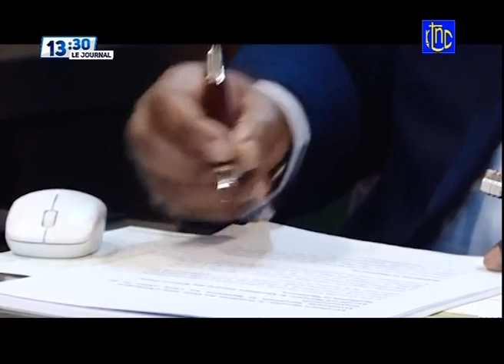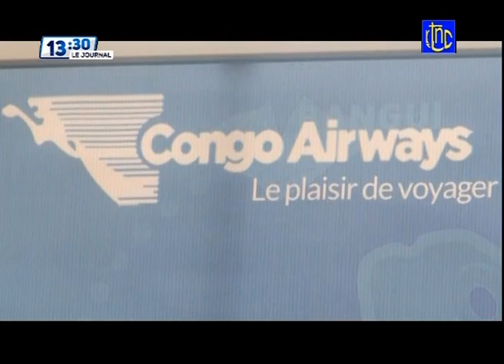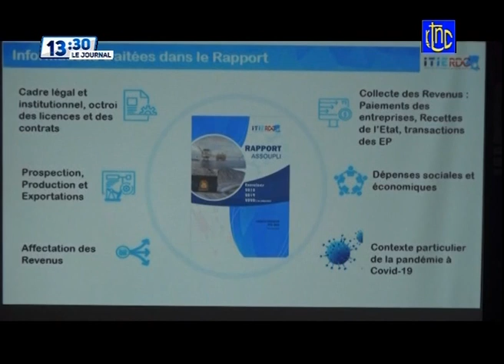🔴 RDC : INVITE PAR JOE BIDEN ,FELIX TSHISEKEDI A PARTICIPE AU FORUM DE CLIMAT